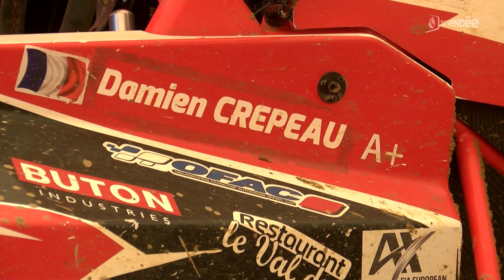Sport : le retour des championnats d'Europe d'autocross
En sport, le championnat d’Europe d’autocross a fait son retour à Montaigu-Vendée les 17 et 18 juillet. Plusieurs épreuves étaient organisées. Après une édition 2020 annulée en raison du Covid, les meilleurs pilotes européens ont donc retrouvé le circuit vendéen pour la 49e fois de son histoire. Et dans le public, de nombreux habitués avaient fait le déplacement.

Reportage : Pierre Dalicieux – Grégoire de Chatillon.